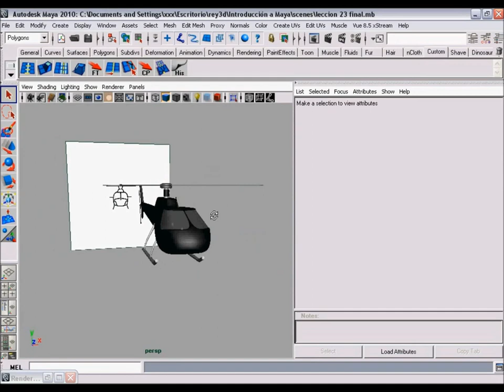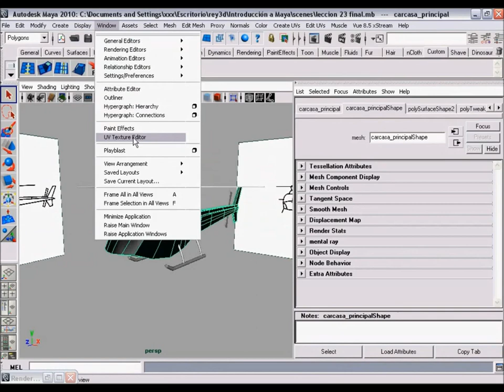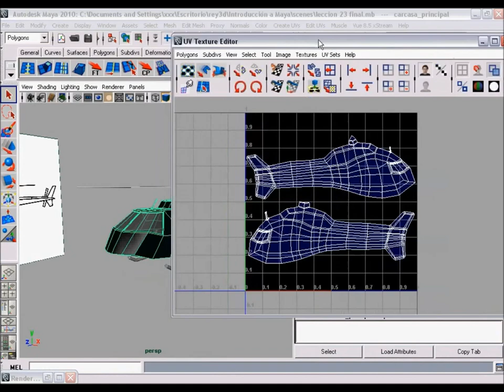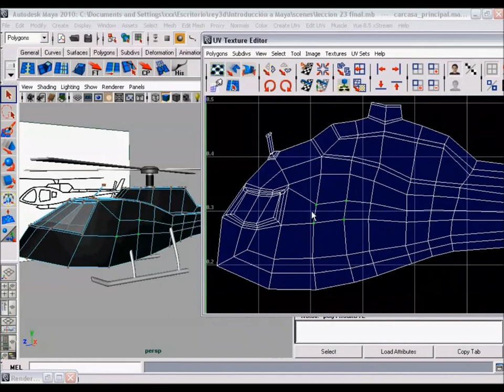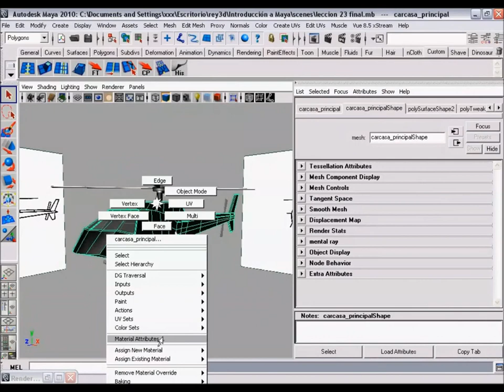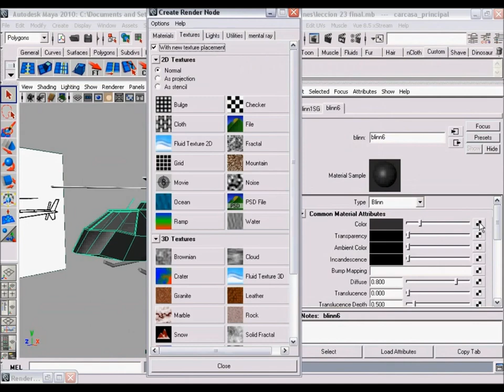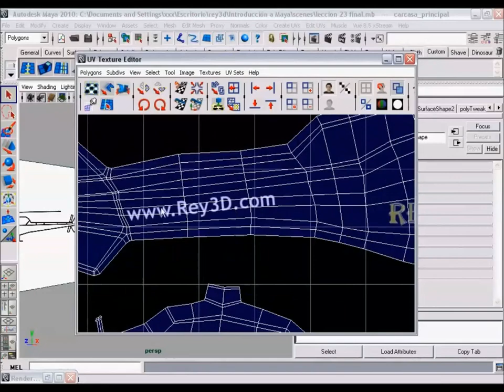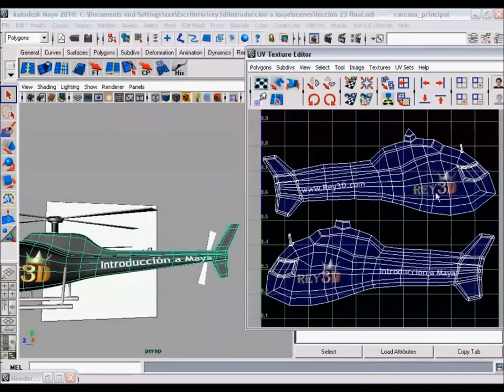Curso de maya 24/32 (((((((Rey3D)))))))